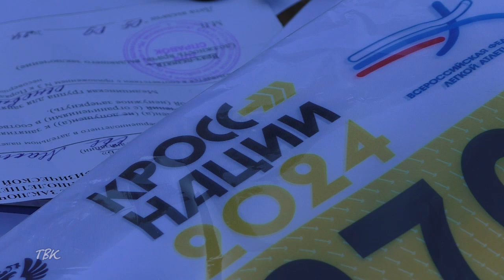Жители Колпашевского района вышли на старт "Кросса нации".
В этом году в массовом спортивном мероприятии приняли участие 340  человек